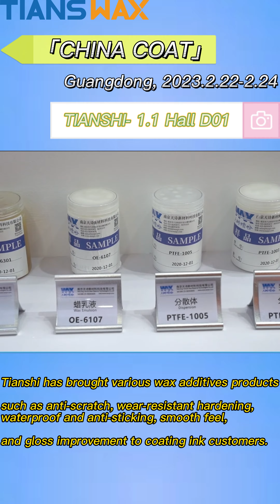「2023 CHINA COAT」| On 2.22-24, "CHINACOAT" In Guangzhou. TIANSHI Group sincerely invite you!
On February 22-24, "2023 CHINACOAT" will return to Guangzhou. Tianshi Group will present new products. We sincerely invite you to visit the booth and exchange ideas!
Tianshi brings various wax additives products such as anti-scratch, wear-resistant hardening, waterproof and anti-sticking, smooth feel, and gloss improvement to coating and ink customers, as well as sterilization and anti-mildew solutions that meet the latest environmental protection standards. And provide professional testing services.
At this exhibition, Tianshi also launched a special polyolefin emulsion for the first time to create a coating with functional properties such as adhesion, protection, waterproof, and heat sealing.
More new products will be announced on the spot. Tianshi's booth is located in D01, Hall 1.1. We look forward to communicating with you on site, creating opportunities together, and continuing to develop with the industry!